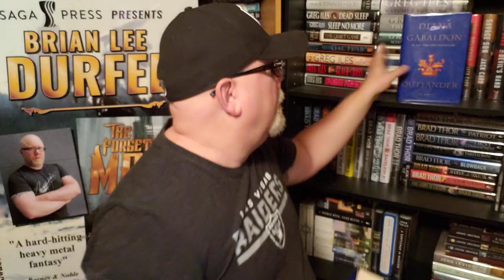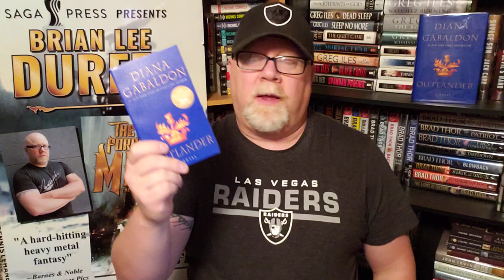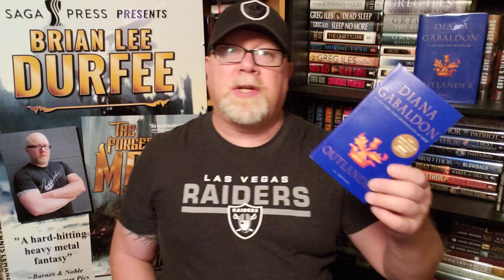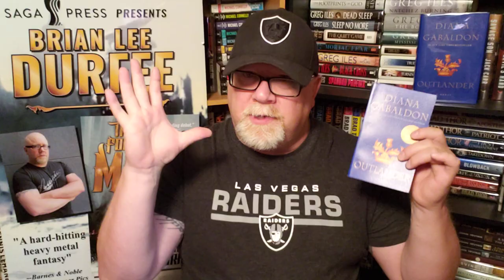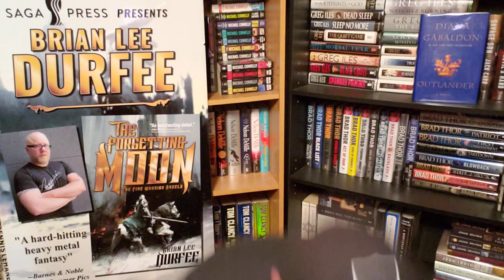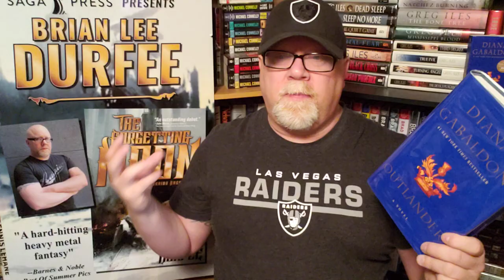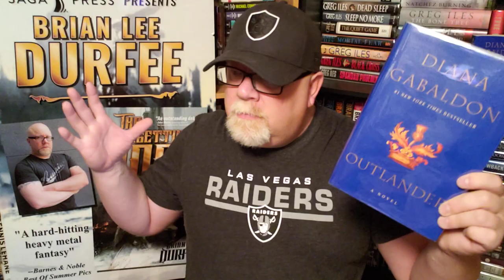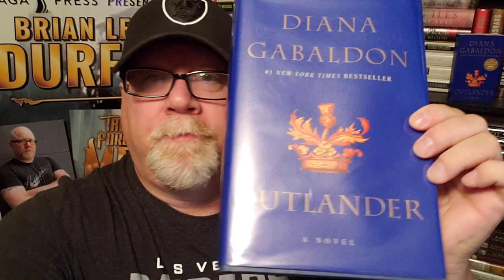OUTLANDER / Diana Gabaldon / Book Review / Brian Lee Durfee (spoiler free)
Wherein our hero Durfee reviews Outlander by Diana Gabaldon.